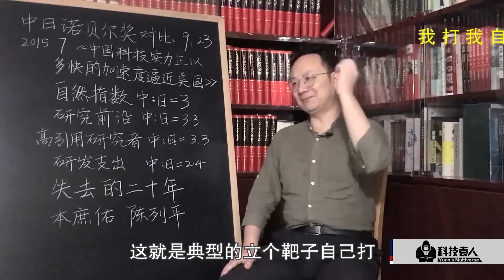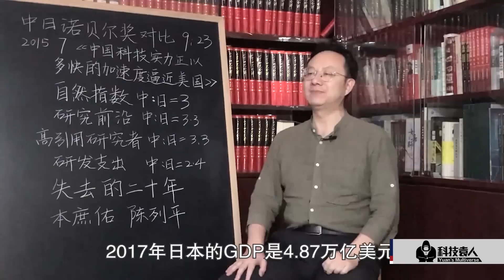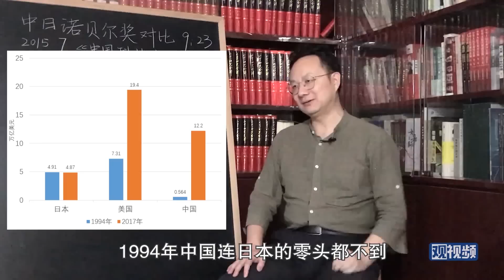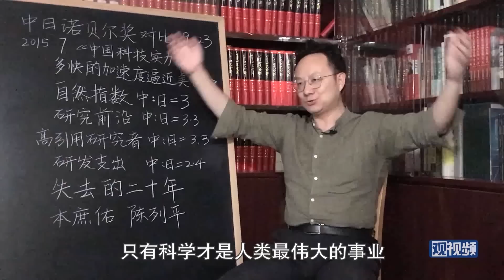50年拿30个诺奖，这样的壮志，中国该跟日本学吗？